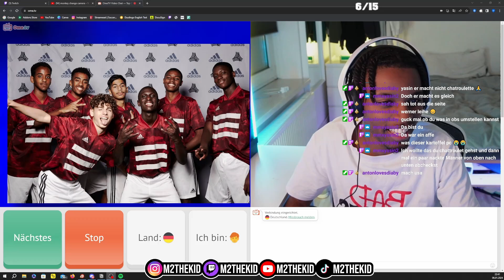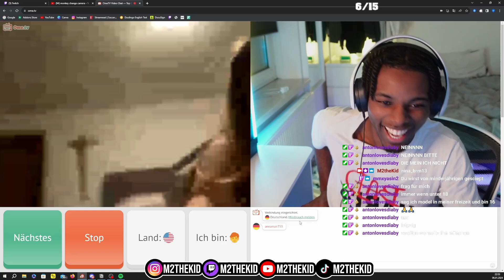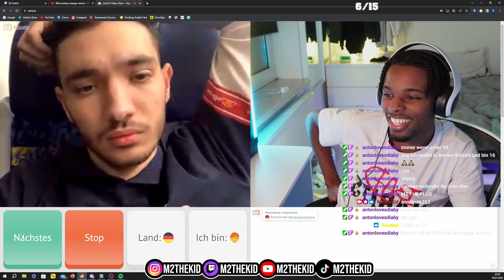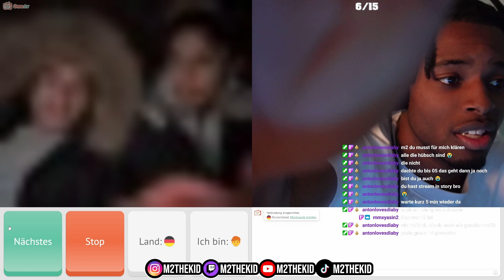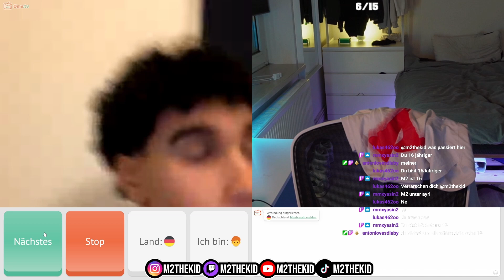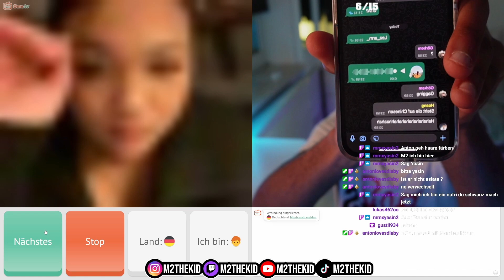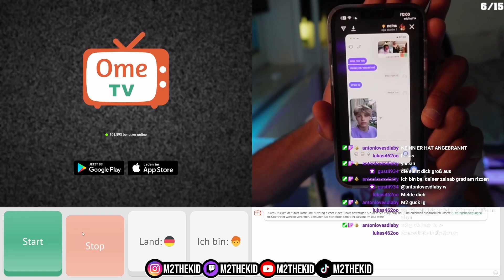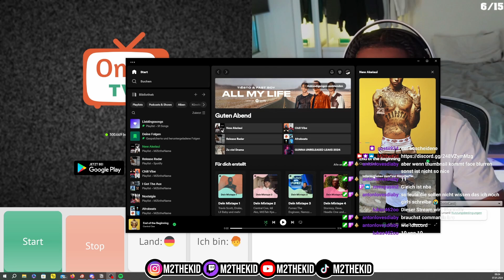OMETV RIZZ FÜR DEN CHAT ⎮ Handynummern Klären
Whats Poppin YOUTUBE??? Heute liefer ich euch eine der unterhaltsamsten Streams. Ich kläre Nummern auf OMETV. Umbedingt bis zum Ende anschauen um das Highlight nicht zu verpassen!
Ich kläre Handynummern für die Community und heftige Unterhaltung inklusive. Ich verspreche dir du wirst es bereuen, wenn du dir das nicht bis zum Schluss anschaust 😂